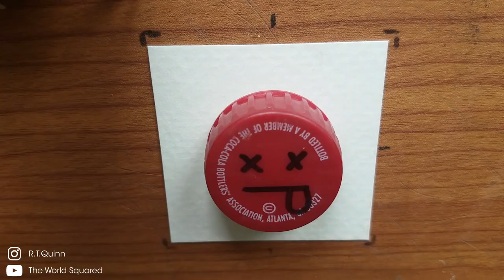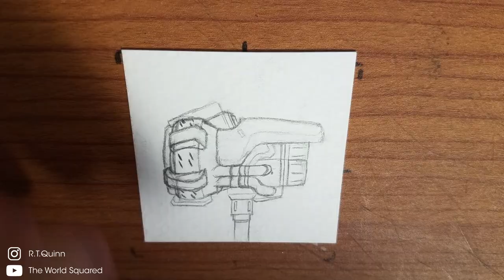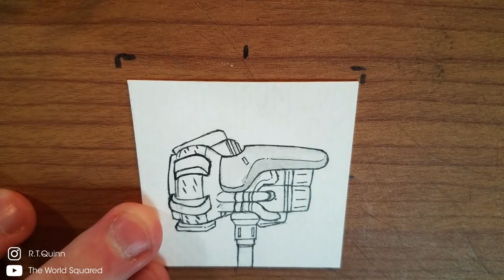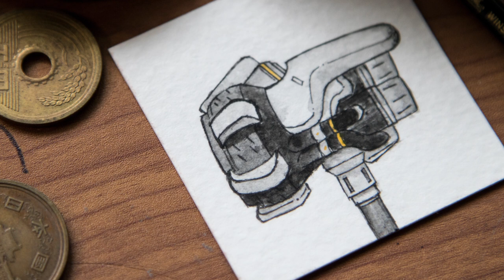Pocket Painting - REINHARDTS HAMMER (Overwatch) Watercolor Painting Time Lapse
Reinhardt is Overwatch's signature cool dude.He's got a rocket hammer, a kickin beard, and everyone ships him with Ana (even though it'll never happen McHanzoalltheway) what more could you need? Got any suggestions for what you'd like to see me draw in future videos? sound off in the comments!